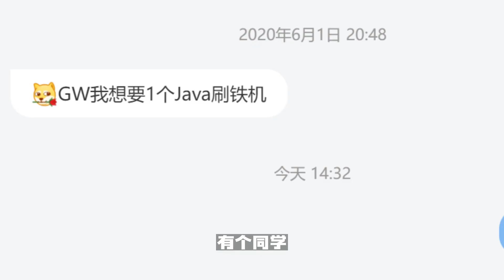我的世界：恐吓流刷铁机，基岩版永远的痛，太好用了！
嗨，大家好，这里是GW漫游大作战的官方YouTube频道，
【我的视频之路是图酱一把手带起来的，视频风格会有相似，但GW会慢慢摸出属于自己的路一直在努力中】
用营销号的方式带你游MC~
关于版本问题，如无特别声明，皆为Java版使用，基岩版会在右上角标注。 MC=Java版（JE）+基岩版（BE） 常说的手机版为基岩版，网易也有Java版和基岩版，但比国际版落后一个版本。
视频中出现的种子，特性，创意等收集于网络（油管、tiktok、MC反馈论坛、wiki），非本人首发
材质：原版材质
JE光影：ComplementaryShaders
BE光追：Vanilla-RTX-master